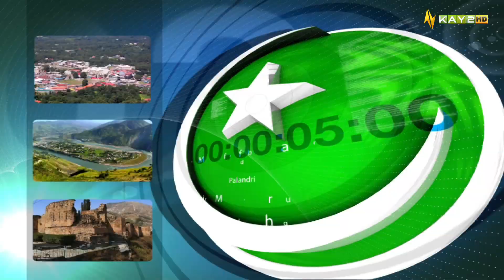Struggles of Mirpur's Daily Wage Workers | Ahwal e Kashmir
Join us for a compelling insight into the lives of Mirpur's daily wage workers. Qasim Sajjad engages with those who gather on street corners and intersections each morning in search of work, only to face disappointment by evening. Discover their stories of resilience, challenges, and the harsh realities they confront daily in their pursuit of livelihood.